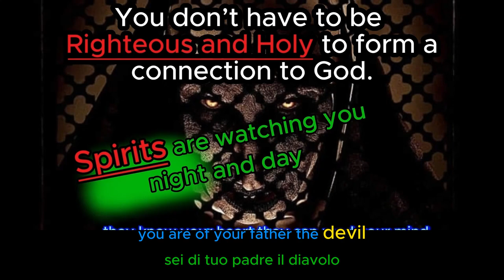You are the DEVIL !!!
( Italian  Language )

Contact name:
The Pathfinder